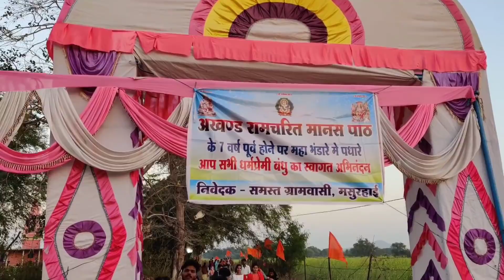भंडारो Bihari,Ashish Upadhyay new blog#bittu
भंडारो Bhandaro Bihari, Bittu, Ashish Upadhyay new blog @Ashishupadhyay828 @bihariupadhyay

Ashish Upadhyay Other Bundeli Songs